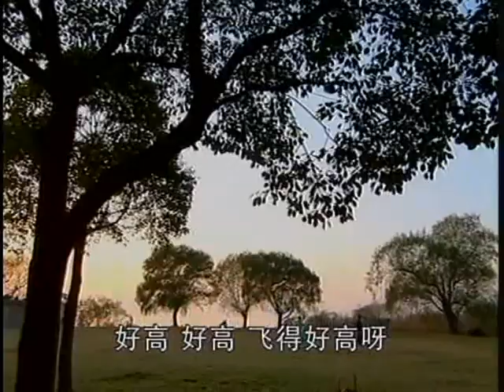Tirk Pnaek Koun Kromom disc 2-6